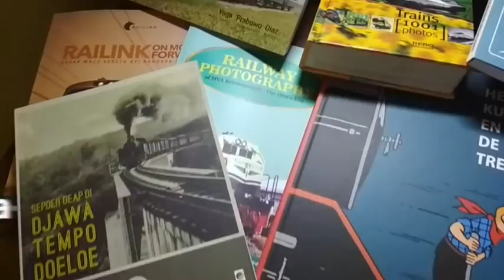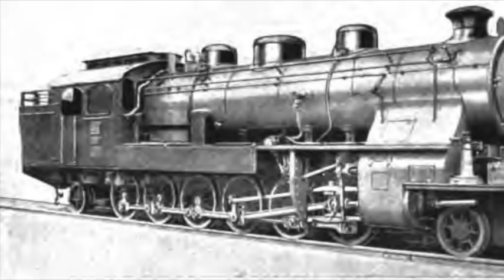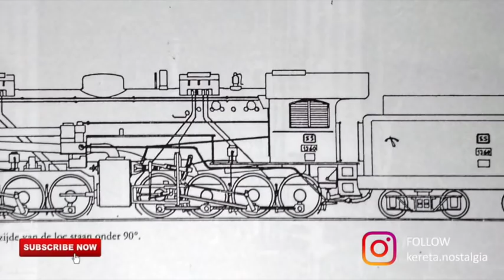Kisah Sedih Lokomotif Uap Terbesar di Jawa | Cerita Lama | Kereta Nostalgia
Alkisah, berpuluh tahun lalu hiduplah raksasa-raksasa besi berkeliaran di pegunungan Priangan selatan. Ada yang berbobot hampir 138 ton, ada yang sepanjang 21 m lebih. Inilah cerita lokomotif-lokomotif terbesar di Jawa yaitu DD50, DD51, dan DD52. Banyak menjuluki mereka  "Javan Big Boy" karena bersistem articulated mallet dan sangat besar mirip dengan raksasa Amerika Serikat itu. Sayangnya seluruh 30 unit lokomotif itu kini telah menghilang tanpa jejak, tidak ada satu pun yang terselamatkan ke museum.